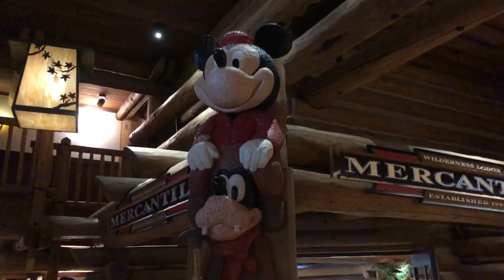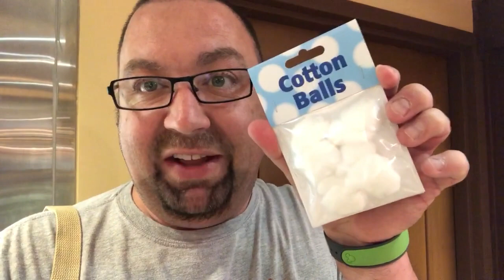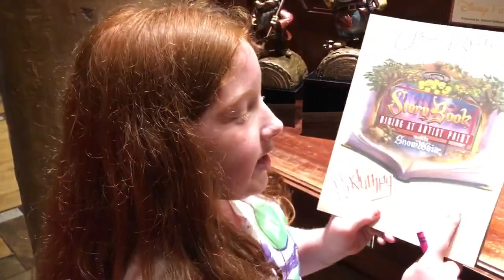Storybook Dining at Artist Point at Walt Disney World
We went to the new character dining experience at Artist Point at Wilderness Lodge. We loved it!

Story Book Dining features Snow White, Grumpy, Dopey, and the Wicked Queen. It is a three course meal and it was sooooo good!